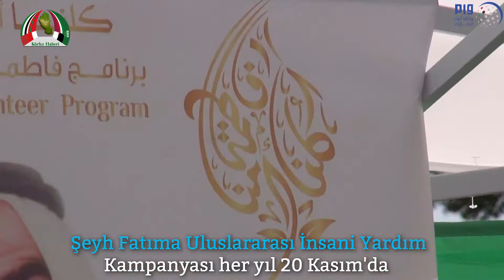Şeyh Fatıma Yardım Kampanyası ile her yıl Afrika'daki çocuklara yardım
Uluslararası Şeyh Fatıma Uluslararası İnsani Yardım Kampanyası her yıl 20 Kasım'da Uluslararası Çocuk Bayramında, Afrika'nın uzak köylerindeki çocuklara bakmayı amaçlayan bir dizi girişim başlattı.